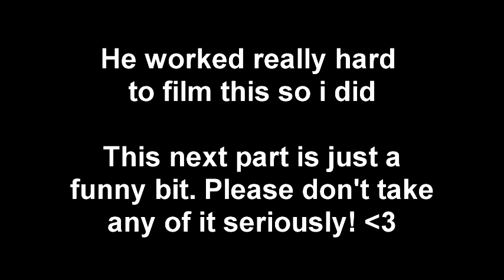Bakushin CMV -- Nicotine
Hello fellow weebs!! i hope you had fun watching our video!

You can follow everyone in this video here!
Bakugou-- blue_marsian on Tiktok and Instagram

Music--Panic! At The Disco-Nicotine and PANIC! AT THE DISCO - NICOTINE (KARAOKE)